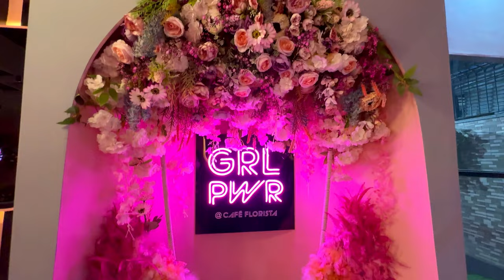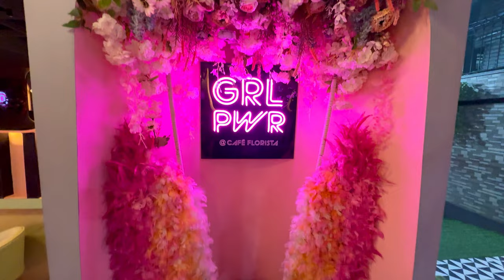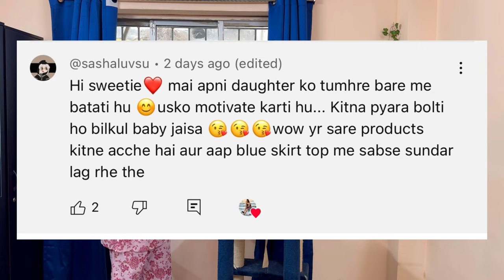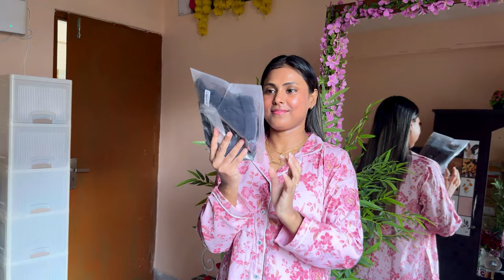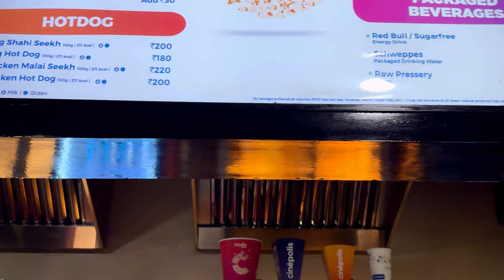FEW DAYS IN MY LIFE! I Quit YouTube : mini HAUL , healthy recipe +￼ shopping 🛍️ Dinner Date & more!